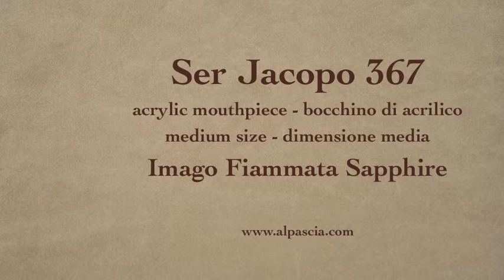pipa Ser Jacopo 367 - tobacco pipe